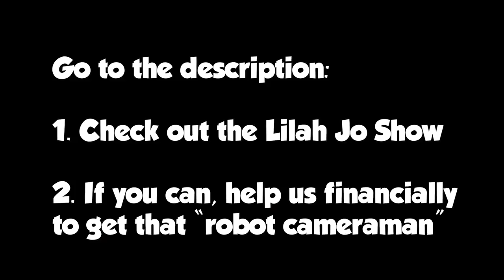Roof Top in Montreal | Choreo | New Lift on ice | Lilah Jo Show | Robot Camera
This is their website with the prices...

Justyna and me (Jeremie), decided to create our Youtube channel to share with you our athlete's lives!